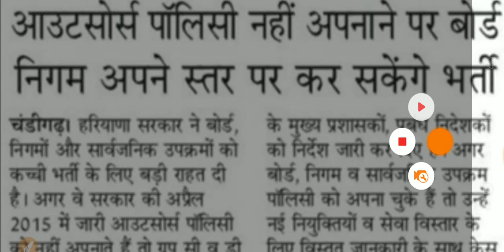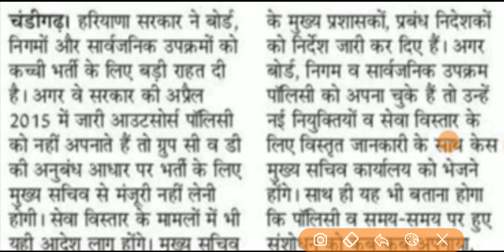Haryana Group C & D को लेकर सरकार ने किया फैसला| Special Education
Haryana Group C & D information
Special Education